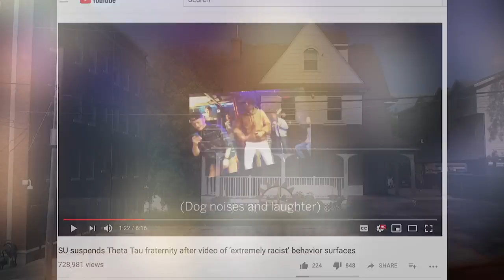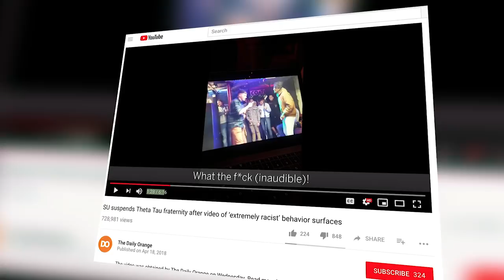Syracuse Theta Tau frat interrogated by campus police exclusive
For the first time, Theta Tau brothers at the center of offensive fraternity skits can be heard in their own words acknowledging and apologizing for the turmoil they caused.